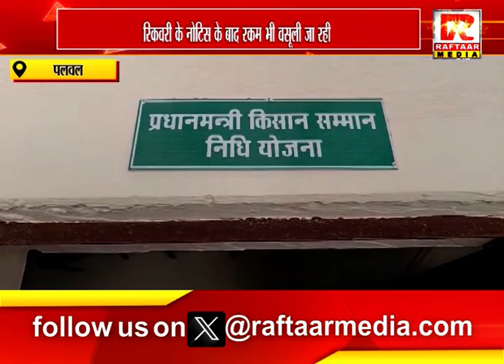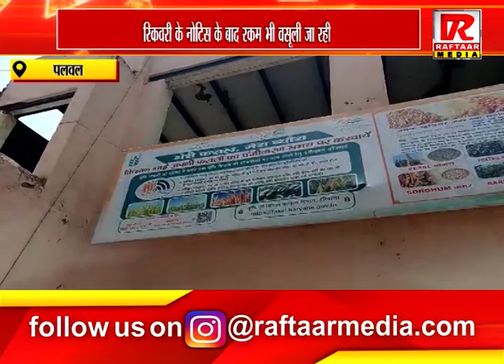पलवल : अपात्र किसानों से लाखों रुपये रिकवरी के नोटिस किए गए जारी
Raftaar Media